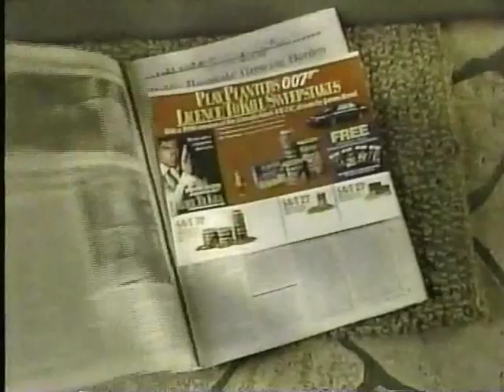TBS commercials ca. April 1989 part 7/10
Commercials aired during War Story: Vietnam.